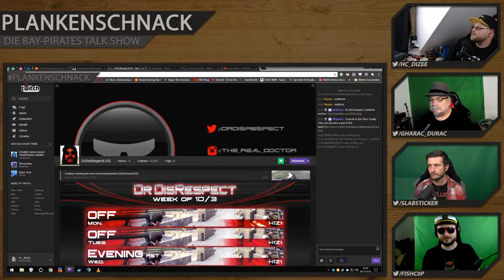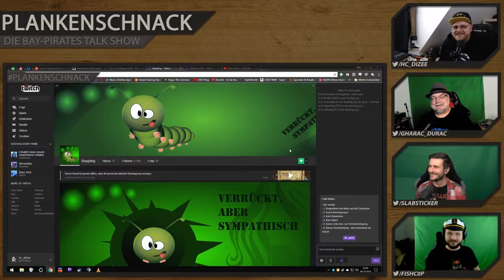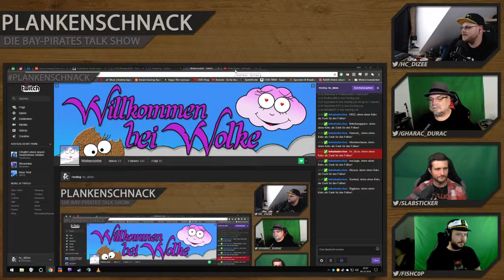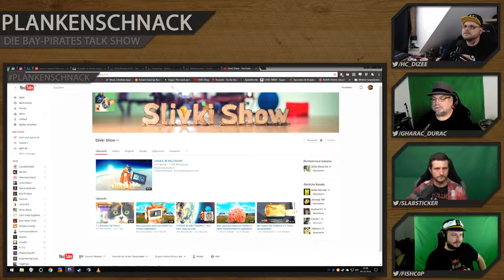#26 Plankenschnack - Thema: Aktuelles aus dem Netz | mit Fishc0p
#26 Plankenschnack mit @Gharac_Durac @slabsticker @fishc0p und @hc_diZee